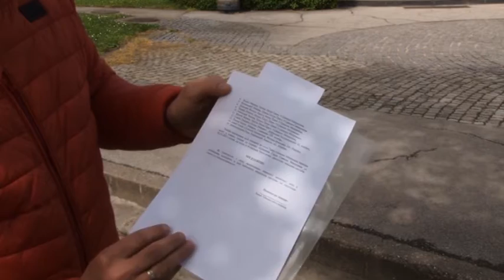Odgovor na optužbe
Pošto je juče sa skupštinske govornice odbornik Udruženja građana "Grad za sve nas" iz Sremske Mitrovice izneo tvrdnje da postoje nepravilnosti u radu preduzeća "Gradsko stanovanje" u Sremskoj Mitrovici, direktor tog preduzeća danas je Osnovnom javnom tuzilastvu predao prijavu protiv nepoznatih izvrsilaca. Cilj je da  nezavisnim putem bude tvrđena istinitost tvrdnji izrečenih na sednici Skupštine Grada Sremska Mitrovica.